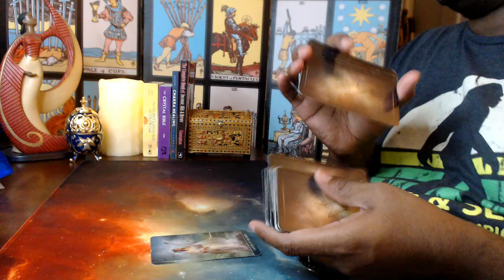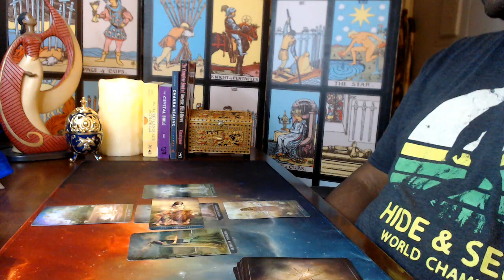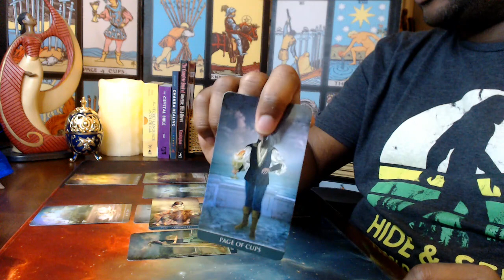Harris NOV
Mailing Address:
               Tarot's Apprentice
               2366 Golden Mile Highway